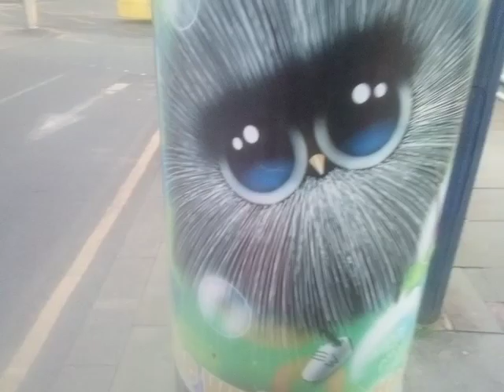Manchester 🐝 bee part 2